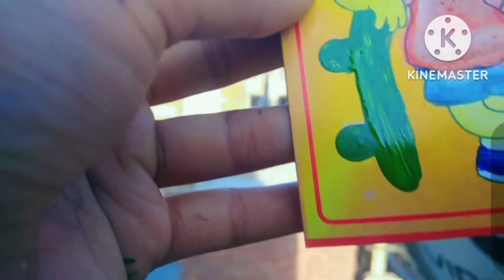irritating mini painting 🖌️